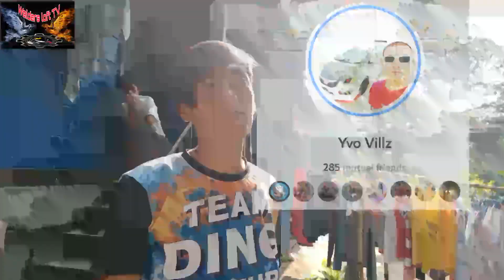PARAMYXO VIRUS anu nga ba ang mabisang gamot? Panuorin..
VYRAX VL TRADING..